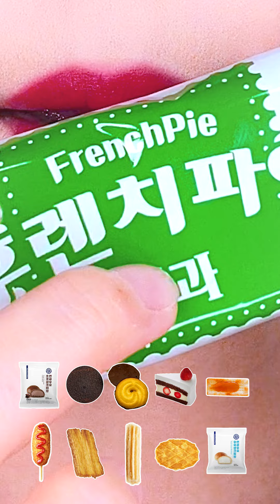ASMR FoodLips 👄 2023 TikTok Emoji Mukbang 수면유도 먹방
ASMR FoodLips 👄 Eating Emoji TikTok jelly 2023 food challenge 푸드립스